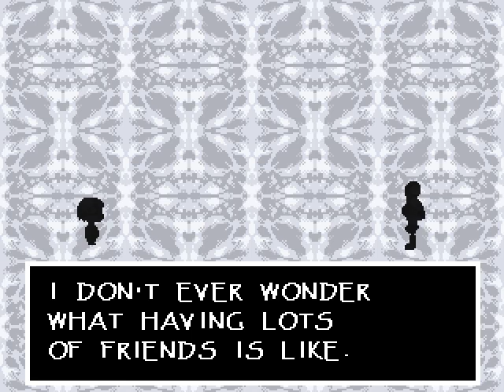UNDERTALE 2017 Pacifist Run (Part 3)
Pwned by Papyrus.